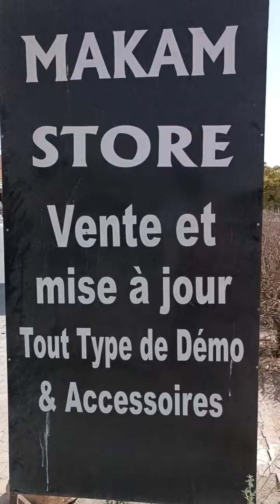سيدي بلعباس على المباشر من حي المقام حتى وسط المدينة 🇩🇿🌍☀️